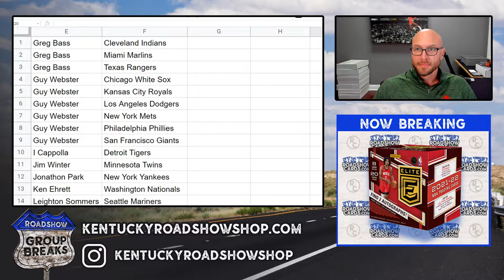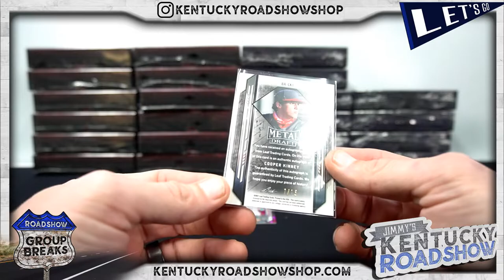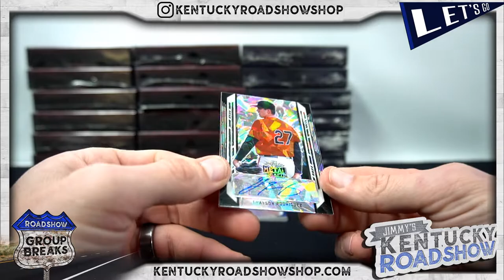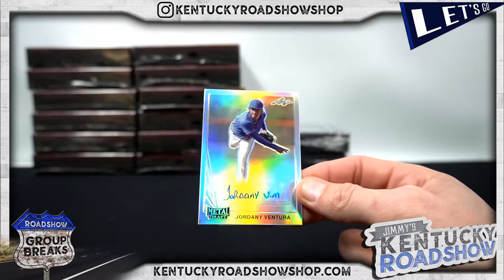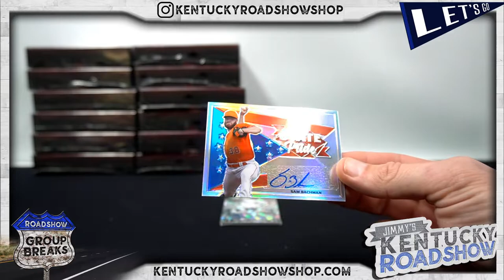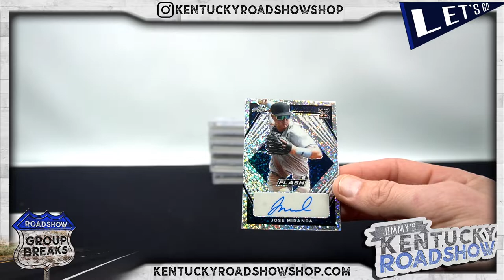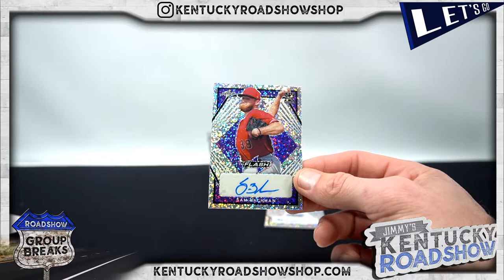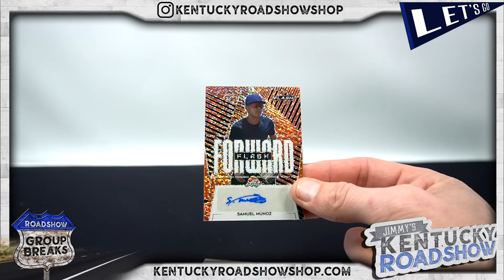2021 Leaf Metal & Flash Baseball - 2 Case Break - 1 Metal Hobby and 1 Flash